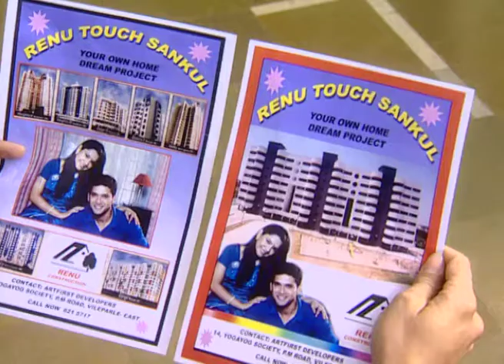Rimzim| Marathi Serial | Episode - 49 | Poorva Gokhale| Best Scene | Zee Marathi